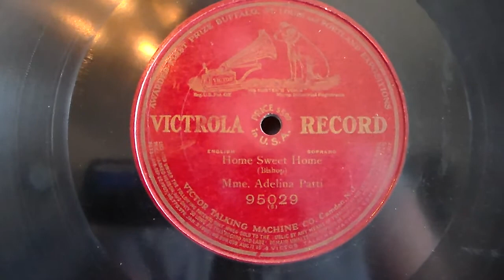"Home Sweet Home" Mme. Adelina Patti 1905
Mme. Patti sang this song for President Abraham Lincoln and Mary Lincoln at the age of 19 in 1862. By the time she recorded this in 1905 she was in her 60s, her voice well past its prime from an operatic career that began back in 1859, but still impressive.
One-sided 12" Victrola Record 95029, rec. 12/1905.
Played on a 1915 Victrola VV-IX.